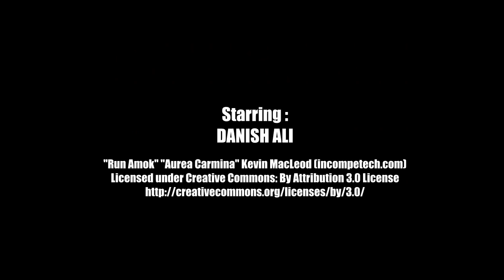"Watching TV With Your Desi Family" | Danish Ali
A son tries to watch TV with his desi family...